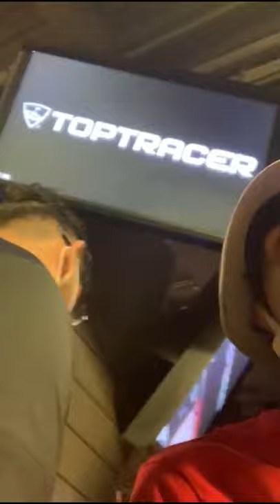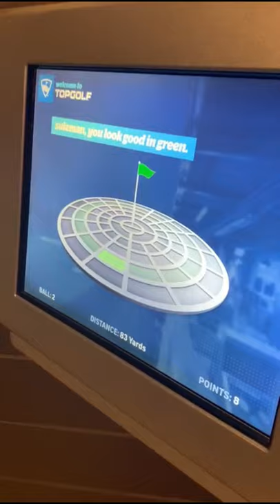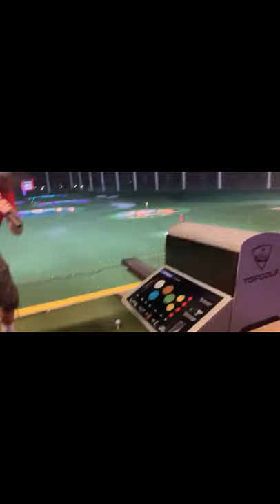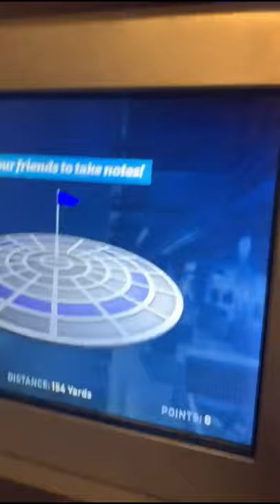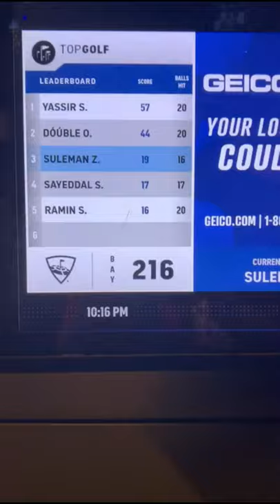Topgolf in Ashburn VA | With my cousins| I got in a fight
Edited by DoubleOZ Editor